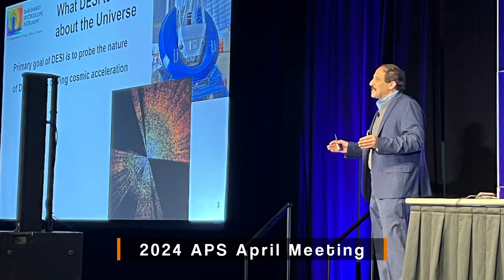DESI new chapter (2025) about cosmic Dark Energy: Commentary for a Lay-Person by Dr. Mustapha Ishak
To learn more about the dynamical dark energy result and DESI visit:

APS 2024:
American Physical Society Meeting video of the initial DESI Dark Energy Result release formal Talk on April 4th, 2024